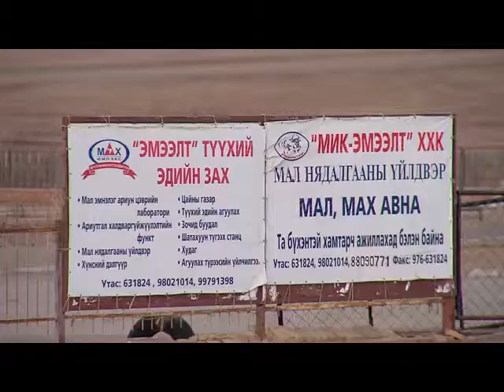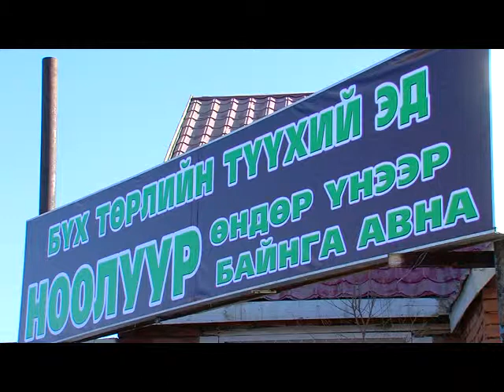MNCTV noos nooluur medee